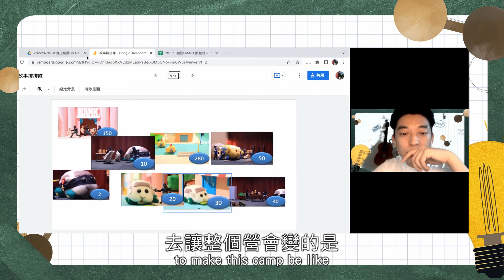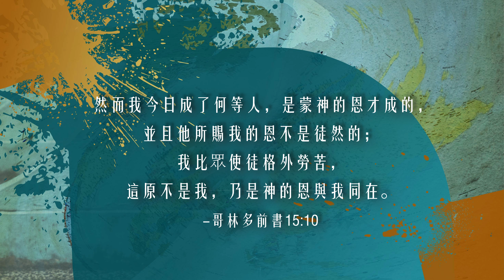【短宣見證/超自然見證】因著短宣，我成了何等人！_A7/陳冠宇弟兄、社青/趙昱傑弟兄、A3/林育秀姊妹_20221030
因著短宣，成為祝福人的領袖！
因著短宣，成為成為神使用的生命！
因著短宣，成為剛強的人！

然而我今日成了何等人，是蒙神的恩才成的，並且他所賜我的恩不是徒然的；我比眾使徒格外勞苦，這原不是我，乃是神的恩與我同在。哥林多前書 15:10

見證就是在做一次的意思！你也期待上帝在你身上成就神蹟嗎？一同觀看更多上帝美好作為！